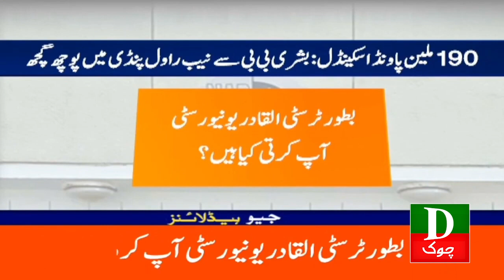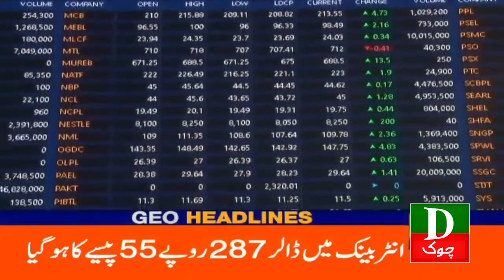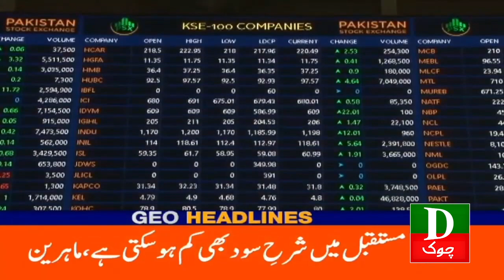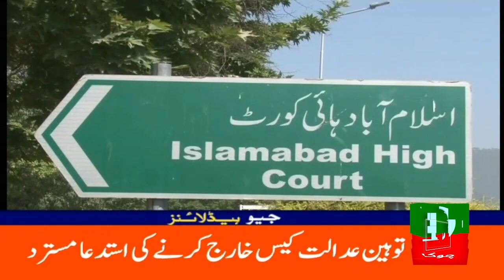Pakistan Latest Headlines 6 PM Israel Palestine conflict Gaza hospitals destroyed 13 Nov 2023